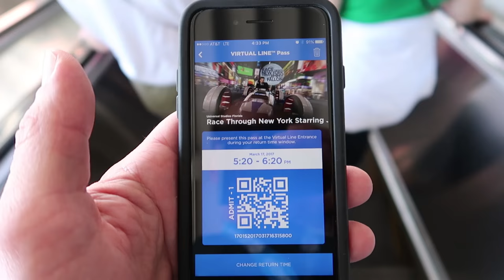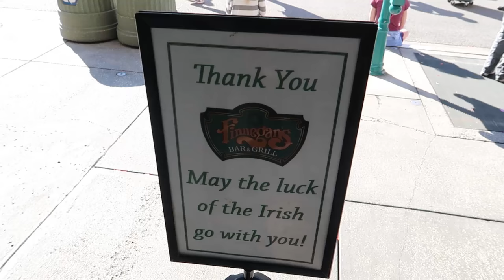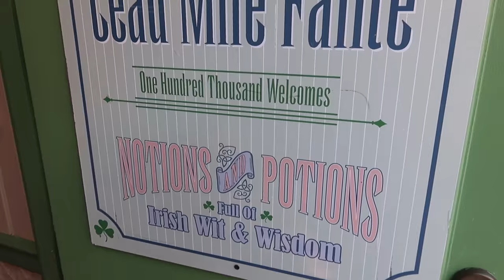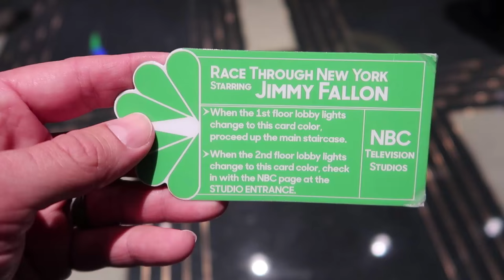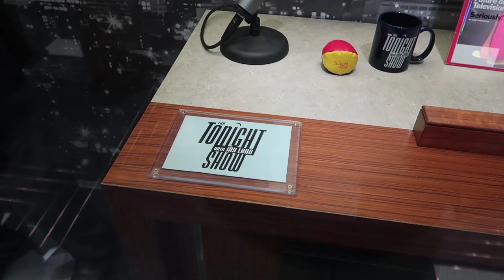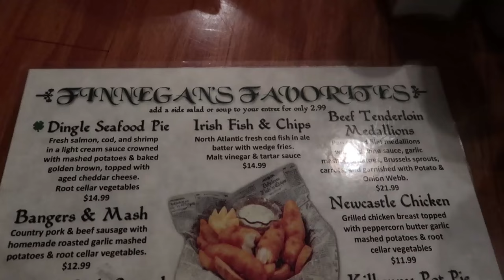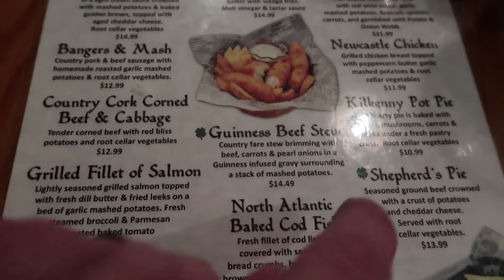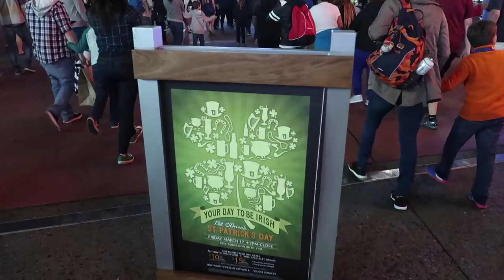Celebrating St. Patrick's Day At Universal Orlando With Green Beer, Irish Food & Off Kilter!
Happy St. Party Gras! In today's vlog we head over to Universal Studios Orlando to see what's going on in the park and in CityWalk for St. Patrick's Day. First we use the Universal app to make a virtual line pass reservation for Race Through New York Starring Jimmy Fallon. Then we check in Finnegan's Irish Pub and see that they're offering green beer, drink specials and live music for the St. Paddy's celebration. We walk over to see the progress on Fast & Furious and how it's coming along and by the time we're done it's time to go ride Fallon. We had another great ride and got to see more of the museum this time, which was cool. I was getting pretty hungry so we went back over to Finnegan's to have some traditional Irish dinner, I had the cottage pie and it was pretty delicious! On our way out we went the long way to see what was going on at Pat O'Briens. Turns out they were having a block party with Off Kilter, the band that used to play at EPCOT. It looked like a lot of fun!